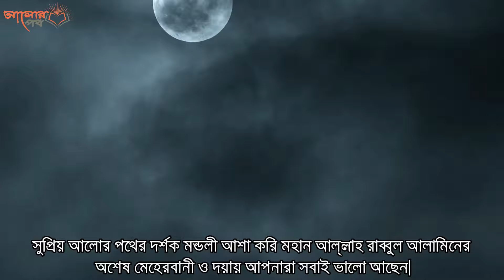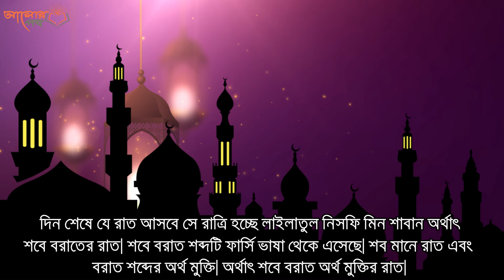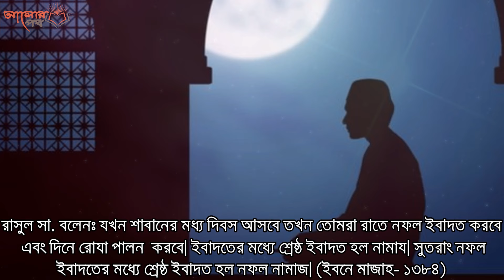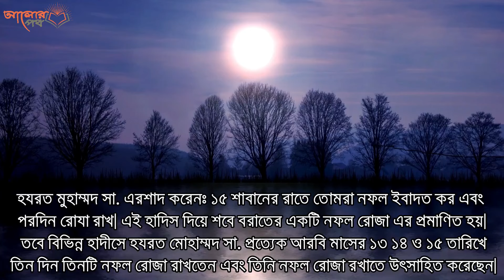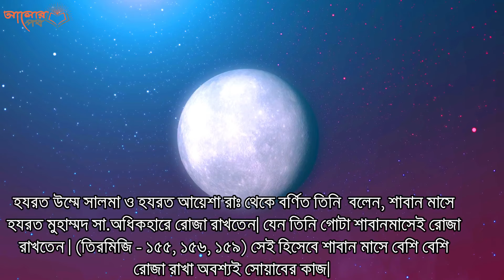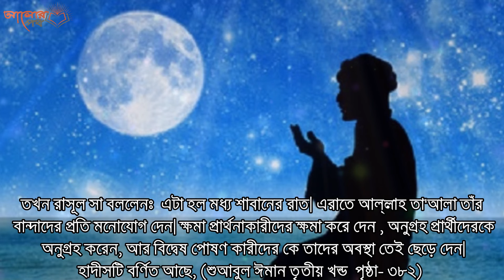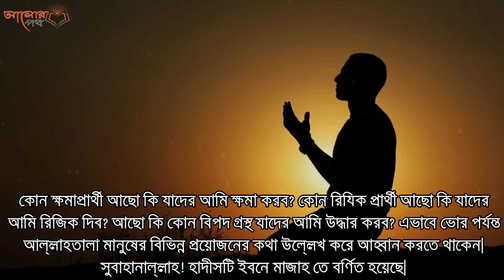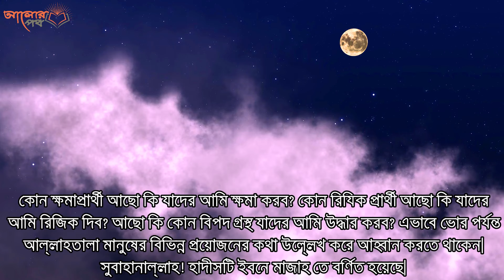2022 শবে বরাতের আমল ও ফজিলত! শবে বরাতের নামাজ রোজা কয় রাকাত??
সুপ্রিয় দর্শক আজকে শবে বরাত নিয়ে অত্যন্ত গুরুত্বপূর্ণ চারটি প্রশ্নের উত্তর দেওয়ার চেষ্টা করবো ইনশাআল্লাহ।
যে প্রশ্নগুলো অনেকেই আমাদের কাছে জানতে চায়।  সে প্রশ্নগুলো হলো, ১. শবে বরাত কত তারিখে? ২. শবে বরাতের
নামাজ কত রাকাত এবং কিভাবে পড়বো? ৩. শবে বরাতের রোজা কয়টি ও কিভাবে রাখতে হয়?  এবং রোজা রাখা যাবে কিনা?
 ৪. শবে বরাতের আমল ও ফজিলত এবং আমাদের করণীয় কি?  প্রিয় দর্শক চলুন কোরআন ও হাদিসের আলোকে  এই চারটি
 প্রশ্ন জেনে নেওয়া যাক। সুতরাং ভিডিওটি মনোযোগ দিয়ে এবং  না টেনে শেষ পর্যন্ত দেখুন। ১. শবে বরাত কত তারিখে?
 এর উত্তর হলো আগামী 9 এপ্রিল বৃহস্পতিবার পবিত্র শবে বরাত। দিন শেষে যে রাত আসবে সে রাত্রি হচ্ছে লাইলাতুল নিসফি
 মিন শাবান অর্থাৎ শবে বরাতের রাত। শবে বরাত শব্দটি ফার্সি ভাষা থেকে এসেছে। শবে মানে রাত এবং বরাত শব্দের অর্থ মুক্তি।
 অর্থাৎ শবে বরাত অর্থ মুক্তির রাত। কারণ এ রাতে আল্লাহ তায়ালা তাঁর অগণিত মাখলুক দের ক্ষমা করে থাকেন। হাদীসে এসেছে,
 হযরত আয়েশা রাদিয়াল্লাহু তা'আলা আনহা বলেন, রাসূল সা. তাকে বলেছেনঃ এই রাতে ভেড়া বকরির পশমের সংখ্যার
 পরিমাণের চেয়েও বেশি সংখ্যা পরিমাণ গুনাহগারকে আল্লাহ তাআলা ক্ষমা করে দেন। তিরমিজি- ৭৩৯) ২. শবে বরাতের
 নামাজ কত রাকাত এবং কিভাবে পড়বো? এর উত্তর হলো,  শবে বরাতের নির্দিষ্ট পরিমাণ নামাজের কথা কোন হাদিস এবং
 কোরআনের উল্লেখ নেই। তবে হাদীসে পাওয়া যায়,  রাসুল সা. বলেনঃ যখন শাবানের মধ্য দিবস আসবে তখন তোমরা রাতে
 নফল ইবাদত করবে এবং দিনে রোযা পালন  করবে। ইবাদতের মধ্যে শ্রেষ্ঠ ইবাদত হল নামায। সুতরাং নফল ইবাদতের মধ্যে
 শ্রেষ্ঠ ইবাদত হল নফল নামাজ। ইবনে মাজাহ- ১৩৮৪) তাই দু রাকাত করে যত খুশি তত নামাজ পড়তে পারেন তার  নির্দিষ্ট কোন
 সংখ্যা নেই। এখন  নিয়ত করবেন কিভাবে? বলবেন আমি কেবলা মুখী হয়ে দুই রাকাত নফল নামাজ পড়ছি আল্লাহু আকবর'।
 এইভাবে নিয়ত করলে আপনার নামাজ হয়ে যাবে। তবে এখানে সূরা ফাতিহা এর পরে সূরা ইখলাস তিনবার পড়তে হবে অথবা সুরা অকিয়া
 পড়তে হবে এমন কোন কথা হাদিসের মধ্যে নেই। এগুলো সম্পূর্ণ বানোয়াট কথা। তাই সূরা ফাতিহা এর পরে যেকোনো সূরা দিয়ে নামায
 পড়লে নামায হবে ইনশাআল্লাহ। ৩. শবে বরাতের রোজা কয়টি ও কিভাবে রাখতে হয়?  এবং রোজা রাখা যাবে কিনা?
 হাদীস শরীফের শবে বরাতের রোজার বিশেষ ফজিলত পাওয়া যায় । হাদীসে এসেছে , হযরত মুহাম্মদ সা.  এরশাদ করেনঃ
 ১৫ শাবানের রাতে তোমরা নফল ইবাদত কর এবং পরদিন রোযা রাখ। এই হাদিস দিয়ে শবে বরাতের একটি নফল রোজা এর প্রমাণিত হয়।
 তবে বিভিন্ন হাদীসে হযরত মোহাম্মদ সা. প্রত্যেক আরবি মাসের ১৩ ১৪ ও ১৫ তারিখে তিন দিন তিনটি নফল রোজা রাখতে উৎসাহিত করেছেন।
 সেই হিসেবে শাবান মাসেও এই ৩টি রোজা রাখা যেতে পারে। আবার অন্য আরেকটি হাদীসে রয়েছে, হযরত উম্মে সালমা ও
 হযরত আয়েশা আনহা থেকে বর্ণিত তিনি  বলেন, শাবান মাসে হযরত মুহাম্মদ সা. অধিকহারে রোজা রাখতেন। যেন তিনি গোটা শাবান
 মাসেই রোজা রাখতেন । তিরমিজি - ১৫৫, ১৫৬, ১৫৯ সেই হিসেবে শাবান মাসে বেশি বেশি রোজা রাখা অবশ্যই সোয়াবের কাজ।
 সর্বশেষ প্রশ্ন ৪.  শবে বরাতের আমল ও ফজিলত এবং আমাদের করণীয় কি? প্রিয় দর্শক এই ভিডিওটি এই পর্যন্ত দেখার পরে
 অবশ্যই আপনারা বুঝতে পেরেছেন যে , শবে বরাতে কি কি আমল আমরা করতে পারি। তবুও এ প্রশ্নটির উত্তর আপনাদের সামনে
 সহজভাবে উপস্থাপন করার চেষ্টা করছি। শবে বরাতের রাতে এশার নামাজ পড়ার পরে দুই রাকাত সুন্নত পড়বেন।
 তারপর নির্জনে ২ রাকাত করে নফল নামাজ পড়তে থাকবেন। এখানে কত রাকাত নামাজ পড়লেন সেটা বড় বিষয় নয়,
 নামাজ কতটা দীর্ঘ করলেন এবং কতটা মনোযোগ খুশু-খুযুর সঙ্গে নামাজ আদায় করলেন এটি বড় বিষয়। হাদীস শরীফে রয়েছে,
 হযরত আয়েশা রাদিয়াল্লাহু তা'আলা আনহা বলেনঃ একবার রাসুল সা নামাজে দাঁড়ালেন এবং এত দীর্ঘ সিজদা করলেন যে
 আমার ধারণা হলো তিনি মৃত্যুবরণ করেছেন।  আমি তখন উঠে তার পায়ের বৃদ্ধাঙ্গুলে নাড়া দিলাম , তার বৃদ্ধাঙ্গুল এবং তিনি সিজদা
 থেকে উঠে নামাজ শেষ করে আমাকে লক্ষ্য করে বললেনঃ হে আয়েশা তোমার কি আশঙ্কা হয়েছে? আমি বললাম ইয়া রাসূলাল্লাহ সা.
 আপনার দীর্ঘ সিজদা দেখে আমার আশংকা হয়েছিল আপনি মৃত্যুবরণ করেছেন কিনা। নবী সা. বলেনঃ তুমি কি জানো এটা কোন রাত?
 আমি বললাম, আল্লাহ এবং আল্লাহর রাসূল ইভালো জানেন। তখন রাসূল সা বললেনঃ  এটা হল মধ্য শাবানের রাত।
 এরাতে আল্লাহ তা'আলা তাঁর বান্দাদের প্রতি মনোযোগ দেন। ক্ষমা প্রার্থনাকারীদের ক্ষমা করে দেন , অনুগ্রহ প্রার্থীদেরকে অনুগ্রহ করেন,